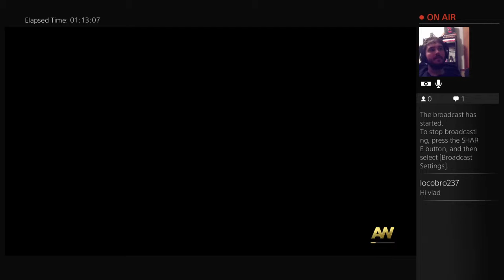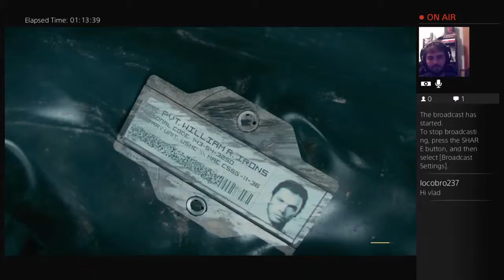MRTV CALL OF DUTY : ADVANCED WARFARE - Playthrough Part 3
MEGAREAPER reaping Call of Duty : Advanced Warfare by Sledgehammer Games -- Watch live